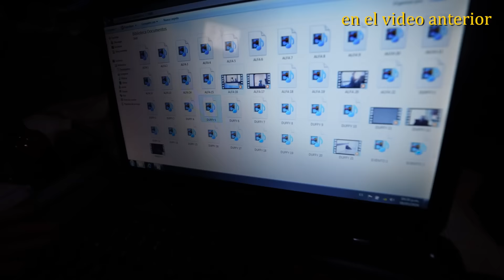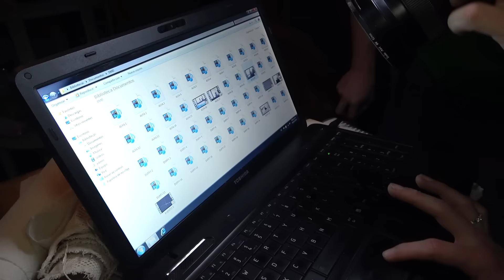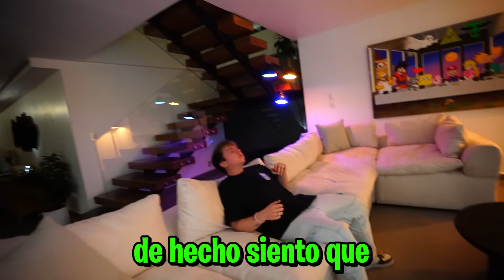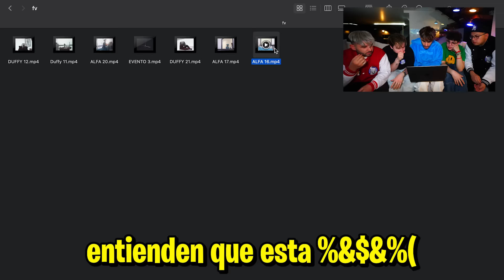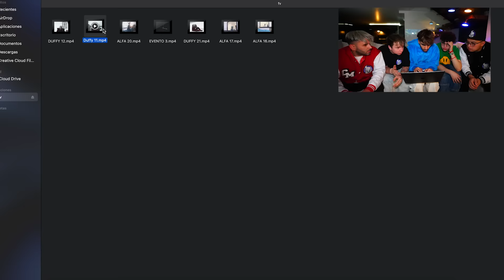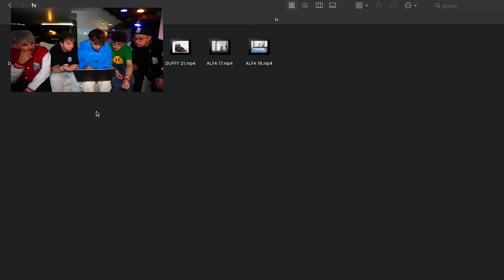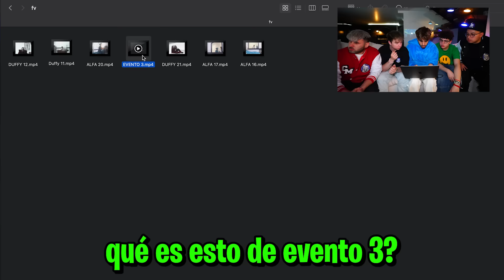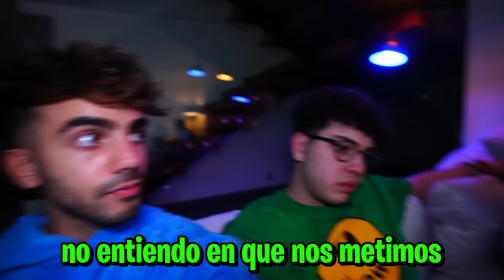LOS VIDEOS PROHIBIDOS DE ALFA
en este video vimos los videos que encontramos en el laboratorio y la verdad son muy TURBIOS

Fede